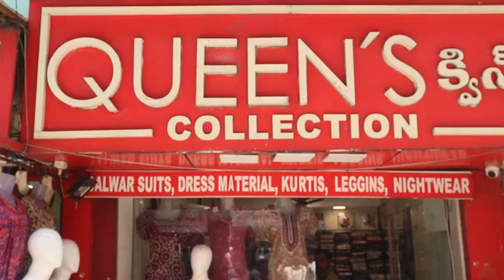Latest Fabulous Nighties Collection